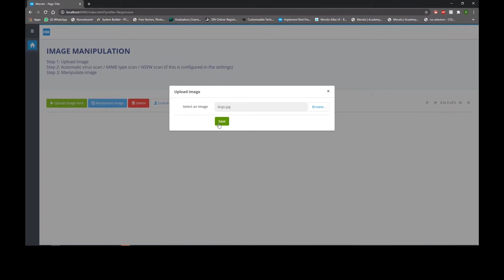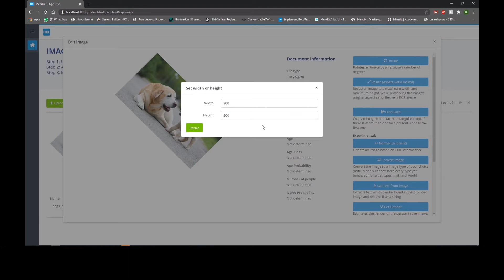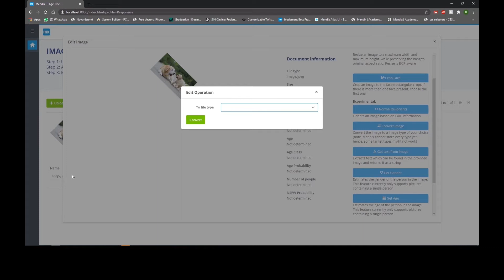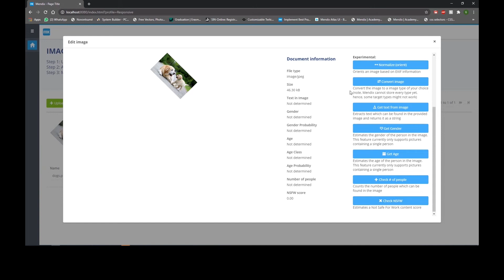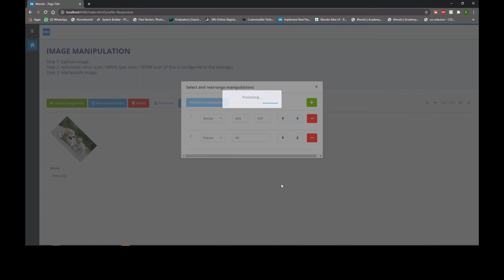How to Manipulate an Image in Mendix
In this video, you will learn how to upload and edit an image in the Cloudmersive Mendix Connector; this includes rotating, resizing, face cropping, and more!